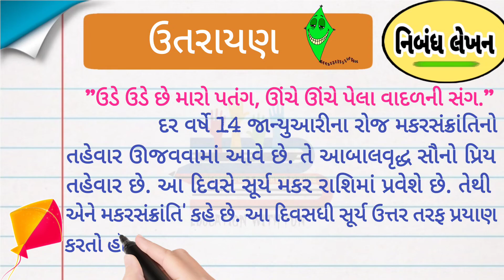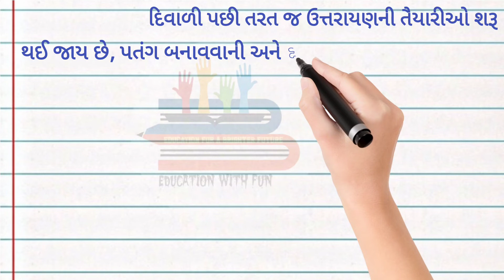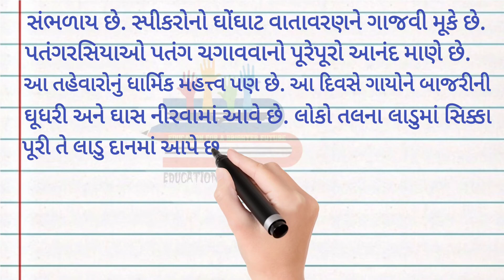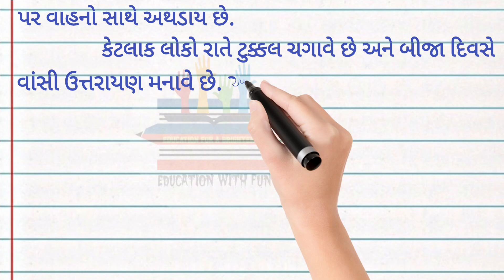@ઉતરાયણ ગુજરાતી નિબંધ | uttarayan gujarati nibandh | gujarati essay on uttarayan makar sankranti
નિબંધ લેખન